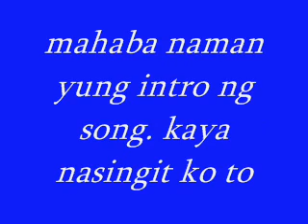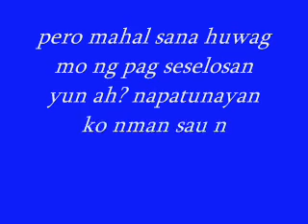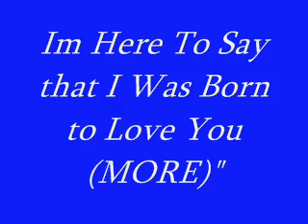1st monthssarry. rha_gel025